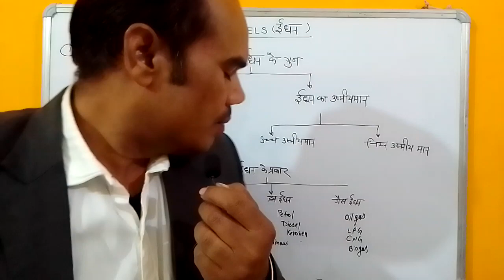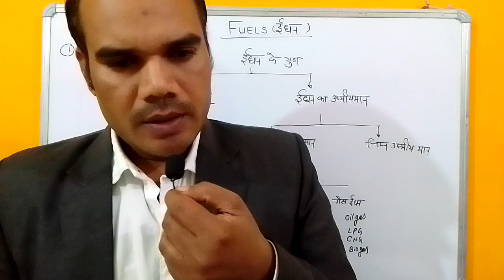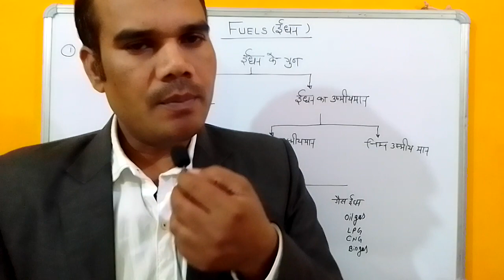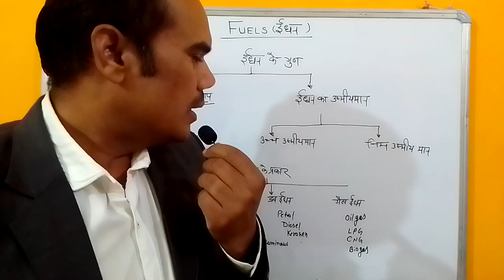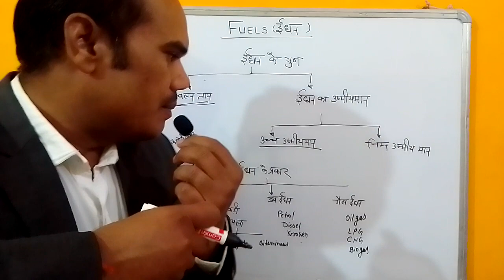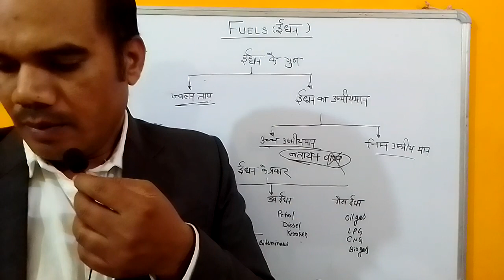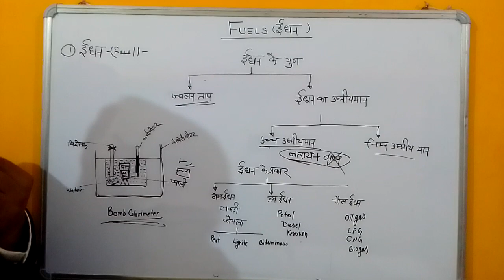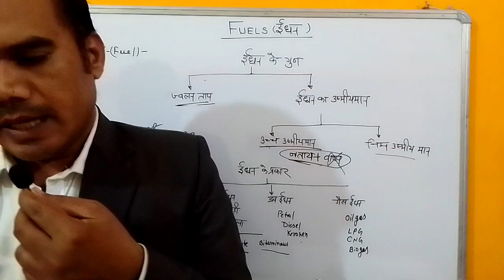Bumb calories meter